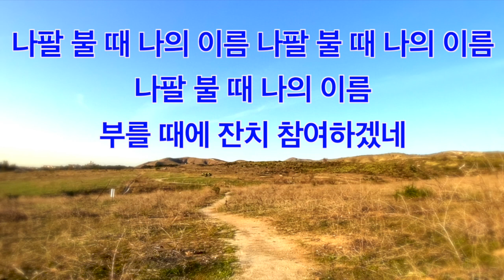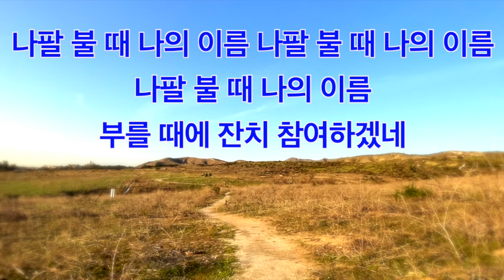하나님의 나팔 소리 180장ㅣ찬송가반주